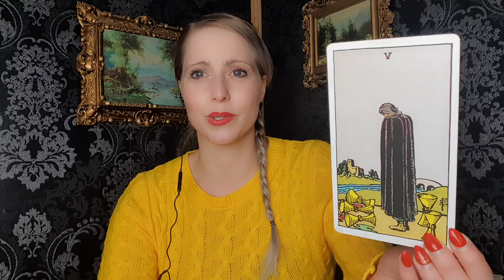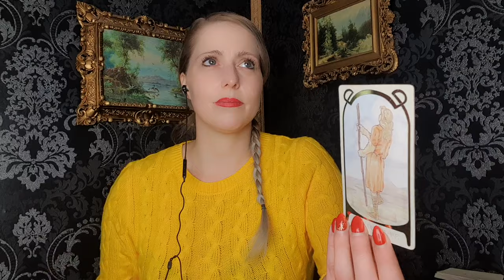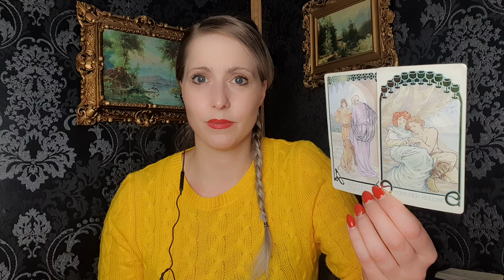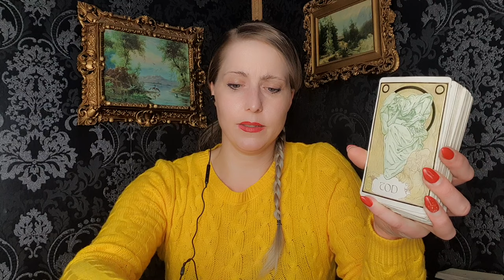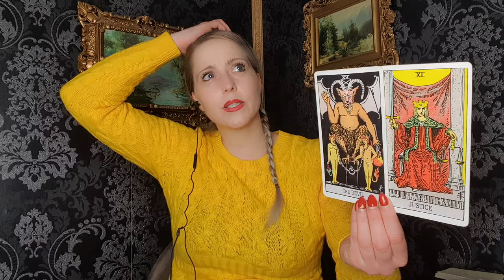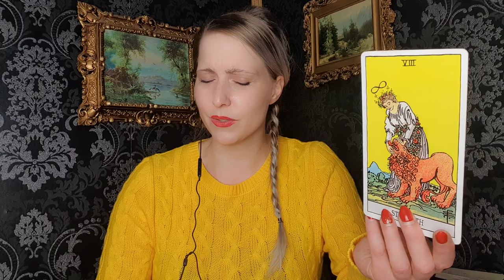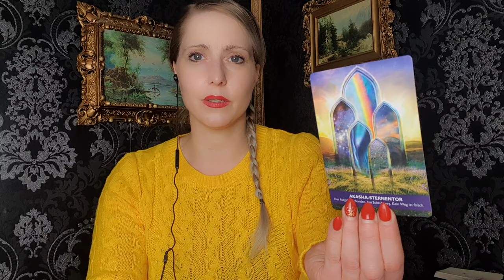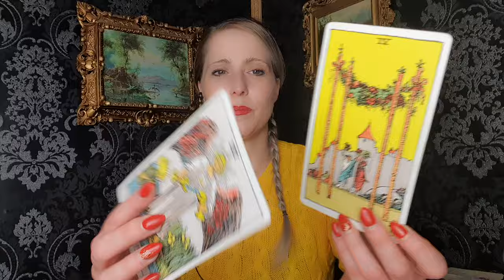Eine Entscheidung kommt auf dich zu❤️Jemand sieht das du ihm/ihr einfach ALLES bedeutest👑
☀️🚫PRIVATE LAYOUTS ARE CURRENTLY NOT POSSIBLE DUE TO A NEW PERSONAL PROJECT🚫☀️

Hello my dear queens & kings👑👑

I am very happy that YOU have found me ❤️

👑Anne Kelche Health psychology in everyday life

These links will take YOU to my
💎Card decks that I use

Akasha - Chronicle Oracle

💎The secret key cards part 3

Königin Derkelche❤️